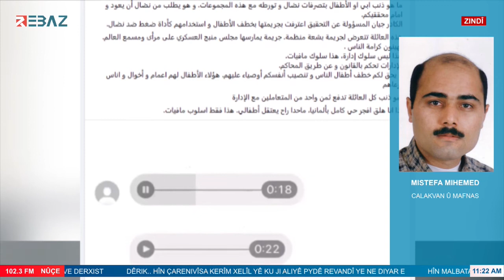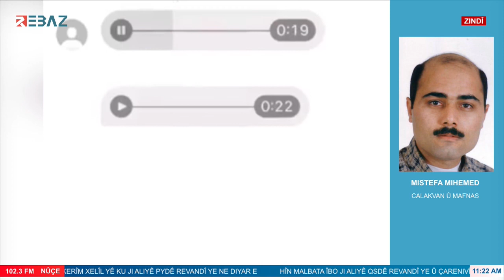مصطفى محمد - محامي و ناشط حقوقي